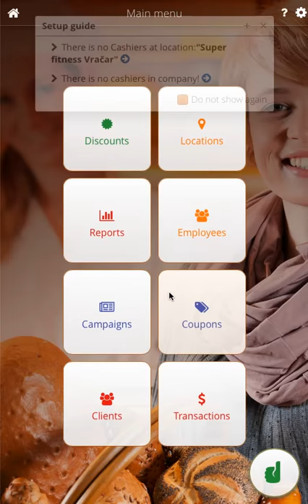Dabome Loyalty - Cashier check-in realisation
Short demo of customer waiting  queue for realisation of loyalty transaction. User check via mobile app and SMS code verification